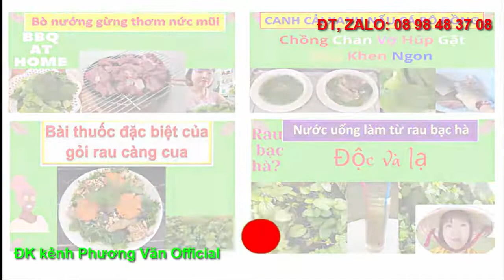89* Tin mới- Mẹ ở Huế có phải là mẹ của RANDY hay không?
Chào mừng các bạn đến với kênh nhỏ to tâm sự. Nơi đây chúng ta có thể trải lòng những điều thầm kín mà bấy lâu nay không giám thố lộ cùng ai.

* Mọi góp ý, thắc mắc, những vấn đề liên quan đến bản quyền.